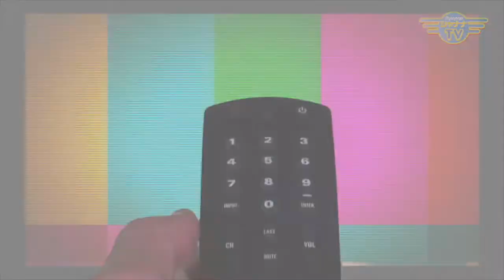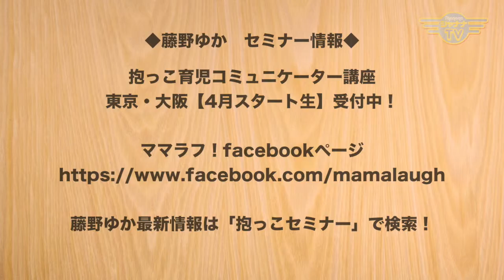5歳の我が子が可愛くなかった時・・・｜2019/03/18｜ 208ママラフ【シャナナＴＶ】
Guest： 親子サロンpetit * mirabelle 　おく みつほ さん
ベビーマッサージ講師・抱っこ育児コミュニケーター

前回に引き続きご登場のみつほさん！
今回は、抱っこ育児を取り入れたいと思った経緯・・・
3人の子供のママである彼女ですが、一番上の子が５歳の頃、その子が可愛く無いと思っていた時、ずっと読んでいた ゆかさんの抱っこブログ。　そして、抱っセミナーに参加！　その後から、長女への対応や気持ちが変わった。
実感したからこそ、抱っこ育児コミュニケーター講座が始まった時は、受講を即決ー（≧∇≦）

その他にも、ママに嬉しい様々なご活動をされていますよ〜♪
ご覧いただき、是非ご参加ください☆

《ママラフ！》
◆13:00～／21:30～◆

●Support： HAPPY COLOR ブランカ -berangkat-　妹尾圭子

mama_208_201903_3w